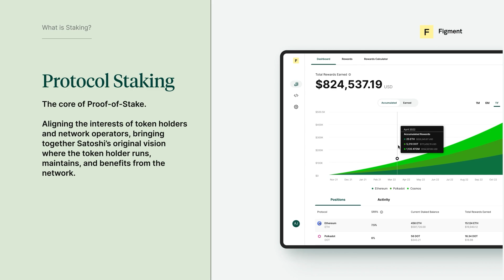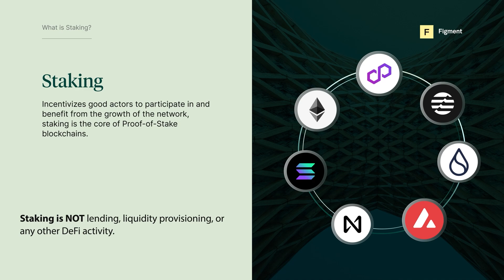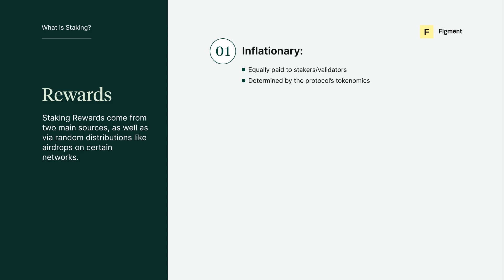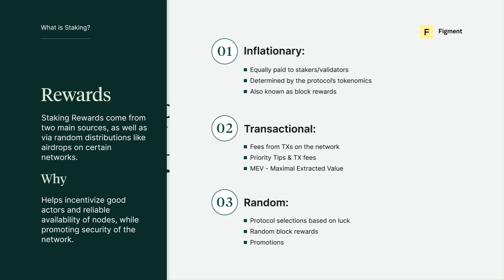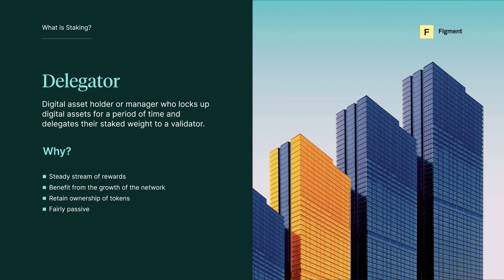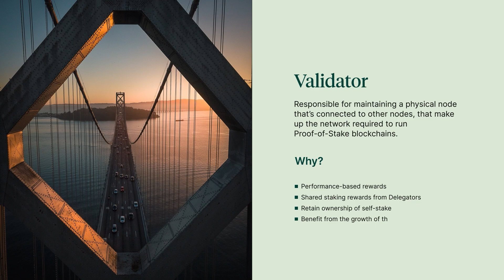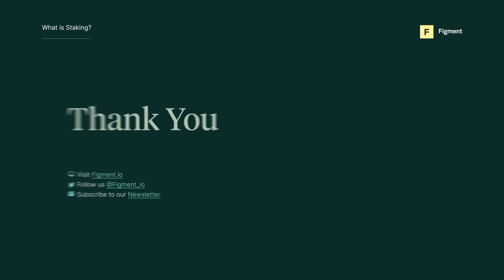What is Staking? How to Secure Networks and Earn Rewards Staking Digital Assets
As more institutions enter the digital assets industry seeking safe and reliable ways to generate rewards from their tokens, protocol staking is proving to be the most attractive and effective reward-generation mechanism — Providing a steady stream of rewards independent of underlying prices.

Stake with Figment!

Provision Validators with Figment's world-class infrastructure!

Integrate with the Figment Advantage!

Chapters
00:00 - Intro
00:56 - Why Stake?
01:41 - How Staking Secures Networks
02:17 - Where do Staking Rewards Come From?
03:30 - How to Participate in Protocol Staking
03:42 - Delegator
04:28 - Validator
05:25 - Integrator
05:58 - Opportunities in Protocol Staking
06:45 - Meet With Us!